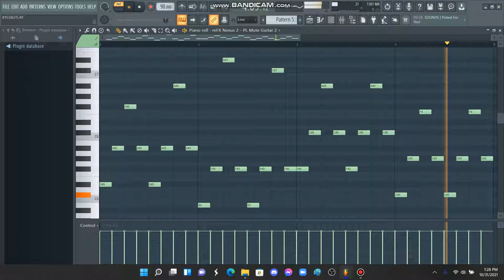AWS FAMOUS CHORD/PLUCKS ON FLP